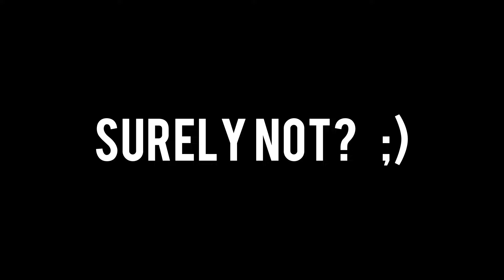BERLIN, GERMANY WITH NO MONEY - DAY 2